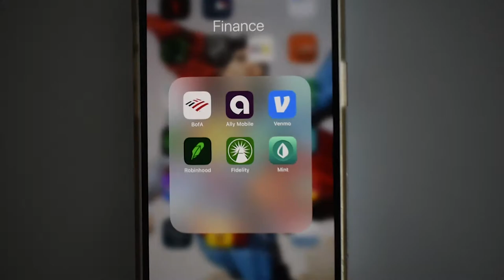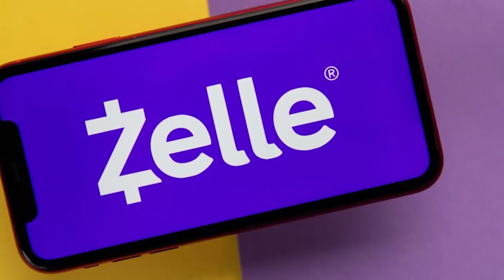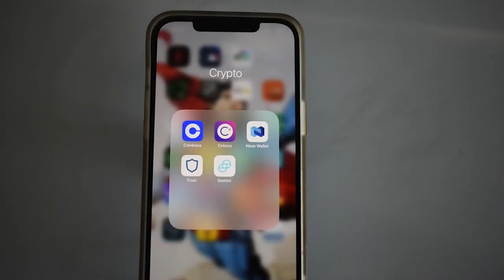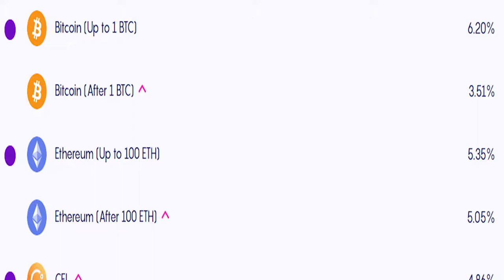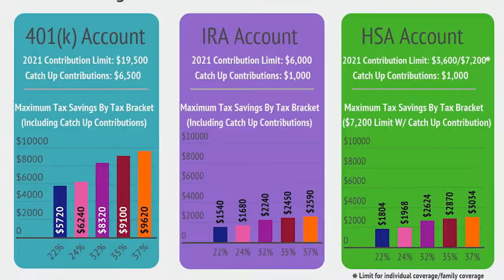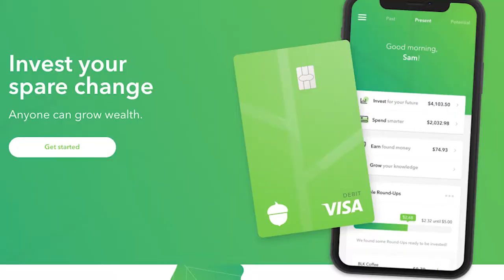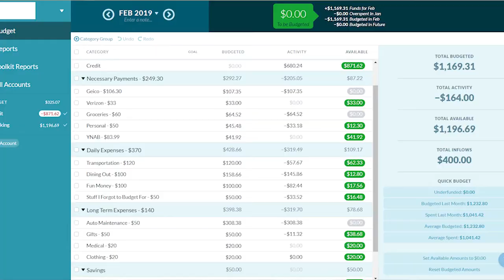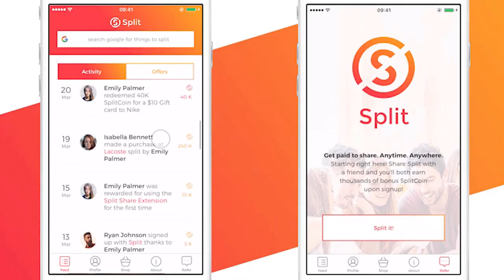Do Finance Apps Work? BEST Personal Finance Apps to Download NOW (Reviews in 2021)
In today's video, we'll answer a simple question: do finance apps work? I'll tell you about the best personal finance apps spanning the topics of banking, budgeting, investing, and crypto that you should download now! I'll also offer some pros and cons based on reviews from 2021.

Hi, I'm Evan Davis and I hope you Add Some Music To Your Day!